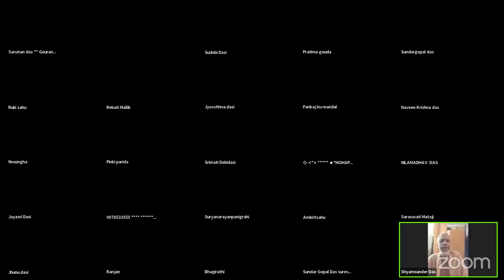Special Hari katha by sripad Abadhut maharaj ji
About Sripad B.V Bodhayan Goswami Maharaj:
Sripad B.V Bodhayana Maharaj is a world speaker of scriptures and Vedic knowledge. He is the disciple of Srila B.V Narayana Goswami Maharaj. As a disciple, Sripad B.V Bodhayana Maharaj aspires to practice and preach the message of the scriptures far and wide as much as possible and in this endeavor has traveled to many cities around the world to spread Krsna consciousness in Universities, temple Congregations, and social platforms such as YouTube, WhatsApp, and  Facebook. With his mesmerizing knowledge of Vedic scriptures and verses along with his melodious Kirtan, he has successfully won the hearts of many devotees across the globe.

AMIYA BHAGABATA KATHA FULL PART

Main Center Address:
Jayasree Damadora Gaudiya Matha, Chakratirtha Road, Puri

Branch Center:
Hare Krishna Ashrama
Sana Khajuria, Berhampur, Odisha

Goshala Address:
Sri Jagannatha Sevasrama,
Kumunda, Odagaon, Nayagarh, Odisha 752092

For More Information please contact the above address.